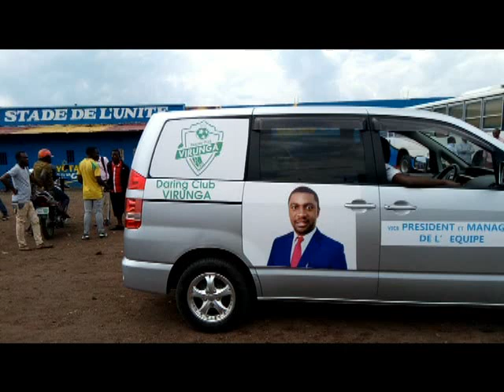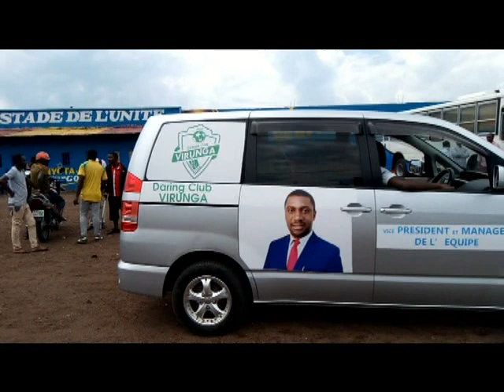Patrick MUNYOMO choix et espoire de la jeunesse de Goma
Patrick MUNYOMO digne fil s de Goma, vice president et manager du DC VIRUNGA une grande formation de football dans la ville de Goma, est déterminé d'encadrer la jeunesse pourvu que son équipe puisse participer aux compétitions continentales.
Il l'a dit à la presse dans la matinée de ce mardi 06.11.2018 au cours d'un point de presse au stade de l'unité, peu apres la remises des nouveaux équipements de son équipe, bien sûr apres avoir aussi assisté à l'entrainement en présence de son complice de tout le temps, l'international congolais Tambwe PATIYO Diouf, ancien attaquant du DC Virunga ; évoluant actuellement au Viet Nam.
Politicien actif, Patrick Munyomo son soucie majeur n'est autre que de voir sa ville émerge dans divers domaine de la vie sociale, surtout le football qui est une joie pour les personnes de toutes tendances.
Plus de détails c'est à travers ces images video.